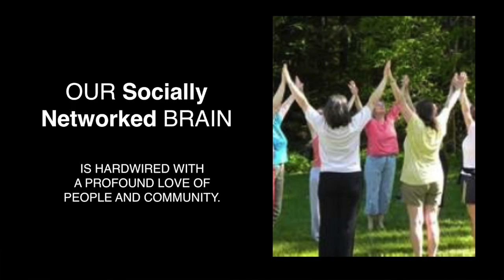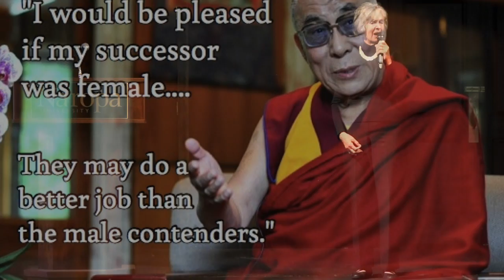Darwin's Remarkable Women (Alexia Parks)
10 TRAITS Women's Leadership Training Program @ Naropa University (5-min excerpt from) Alexia Parks 10 TRAITS Plentary Talk at the Naropa University sponsored 10 TRAITS Women's Leadership Training, Nov. 2, 2014 - Boulder, Colorado